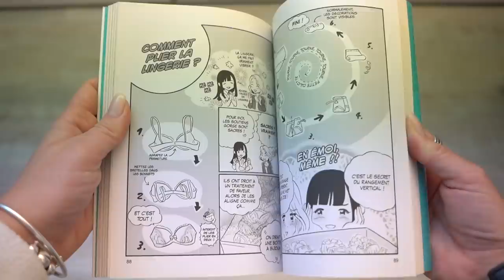VLOG : JE RANGE TOUS MES VETEMENTS avec la METHODE KONMARI - Marie Kondo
J'espère que cette vidéo vlog - découverte de la Magie du rangement de Marie Kondo vous aura plu !

Si vous voulez en savoir plus :

Son livre

Son manga

Film : L'émission l'art du rangement sur Netflix.

Tout mes rangements viennent de chez Ikea.

Tout commentaire méchant ou désagréable envers mon copain sera supprimé.

N'hésitez à me partager votre expérience Konmari !
Des bisous !

♡  Rejoignez-moi dans mon quotidien ! ♡

Ce que je porte :
Mon haut :
Mon vernis :
Mes Bijoux :